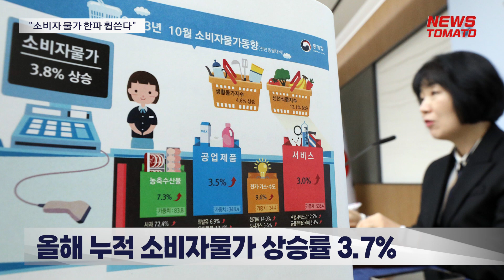"소비자 물가 한파 휩쓴다" [말하는 기자들_경제_1102]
국내 소비자물가 또다시 들썩이면서 하반기 물가 불안에 대한 우려가 커지고 있습니다.

특히 정부의 물가 안정 대책과 업계를 향한 물가 안정 협조 요청에도 올해 상승세가 좀체 꺾이질 않고 있습니다.

통계청에 따르면 올해 10월까지 누적 소비자물가 상승률은 3.7%로 당초 정부가 기대했던 물가 안정 목표치를 크게 웃도는 것으로 나타났습니다.

앞서 정부는 올해 물가 상승률 목표치를 3.3%로 설정했는데, 현재로서는 이를 크게 빗나갈 가능성이 커진 상황입니다.

이 때문에 정부는 범부처 물가안정체계를 가동하기로 하고 겨울철 난방비 지원과 김장철 먹거리 가격안정 방안 등 추가 대책을 내놨습니다.

하지만 이스라엘·하마스 전쟁 사태로 국제유가의 변동성이 커지는 등 물가 상방 압력이 여전해 하반기 물가 안정을 기대하긴 쉽지 않을 전망입니다.

뉴스토마토 조용훈입니다.

● 제작진
- 기획: 이은재, 이규하
- 구성 취재: 조용훈

감사합니다.